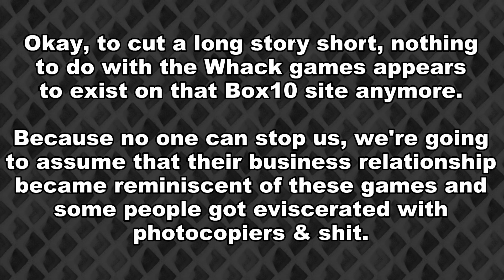Little Red Schoolhouse of BLOOD! – Don't Whack Your Teacher (Gameplay)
Woo! School's about to be out forever. Like, really really out. Because some demon kid is going to go utterly and completely ham on some teacher's face, repeatedly. The game is called “Don't Whack Your Teacher,” but we won't let that confuse us. Supermurder awaits! Let's play!